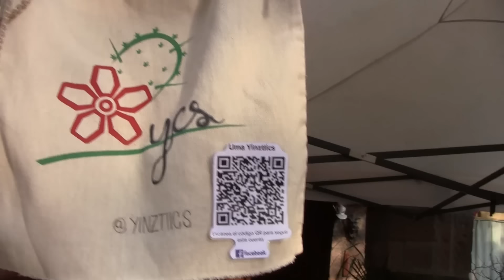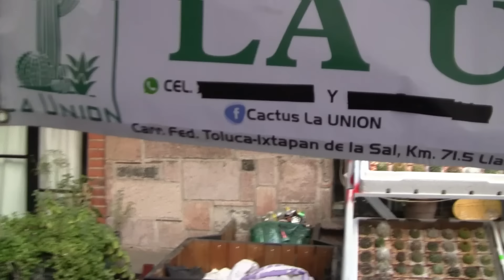ExpoCactus Xochimilco [ 4 y 5 Marzo 2023] & APC Mexico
Hola, Amigos en esta ocasión fui a esta grandiosa exposición, de Plantas, Cactus, Suculentas y más!!! Todos los Links los encontraras aquí en la descripción.
Oxalis
Raymundo Juarez
Carretera Federal México Pirámides Km 34 Tepexpan , Acolman, Mexico
Cactus Land CDMX
Cactus Ciudad de México
Dr. Renee Cavazos
Yinztli Cactáceas y Suculentas
Alejandro Arenas
Galión Gonzáles Rondán
Mzn 3 Local 28 Cuemanco Xochimilco
APC Rincón del cactus
Francisco Balbuena Cariño

Comercializadora
Planeta Bicho Mx